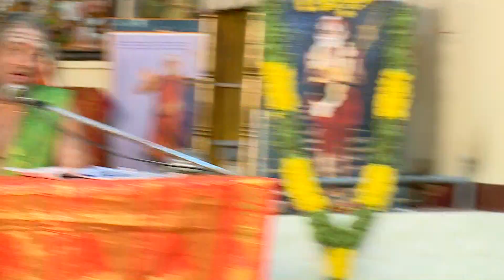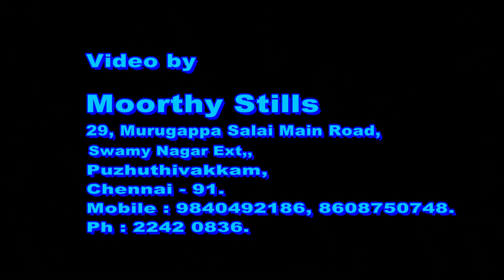KEERANUR RAMAMURTHI MAHABHARATHAM DAY 3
keeranur ramamurthi

keeranur  ramamurthi